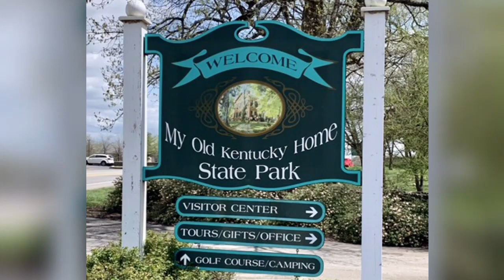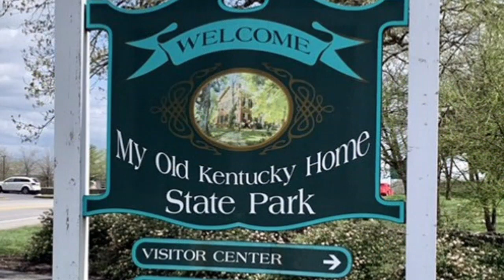My Old Kentuckey Home Bardstown 4 2022